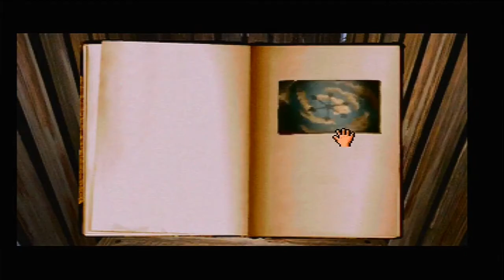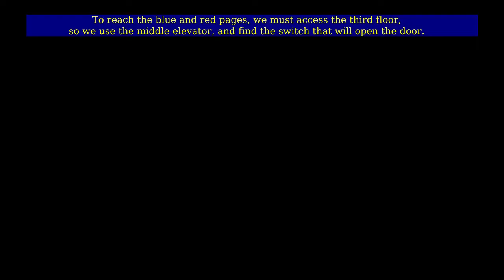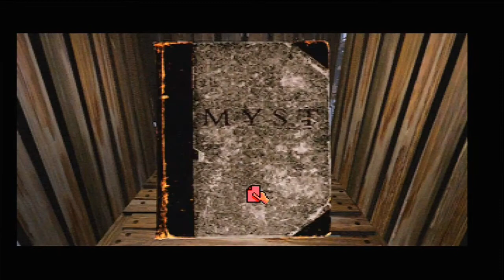Sega Saturn - Myst: Channelwood Age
Here we have my notes about a journey to Channelwood Age in the isle of Myst.